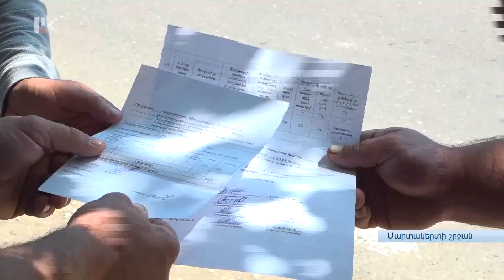ՄԱՐՏԱԿԵՐՏՈՒՄ ՁՄԵՐՈՒԿ ԵՆ ՄՇԱԿՈՒՄ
Հարությունագոմերից Սարգսյան եղբայրները որոշել են սեփական փորձով մի քանի կարծրատիպ կոտրել: Որոշել են ձմերուկ մշակել հենց Մարտակերտի շրջանում, որտեղ այդ մշակաբույսը, մեղմ ասած, այնքան էլ տարածված չէ: Համենայն դեպս, արտադրական ծավալներով չի մշակվում:  Փորձը հոջողությամբ է պսակվել: Որոշել են հաջորդ տարի փորձը կրկնել՝ տարածքը եռապատկելով: